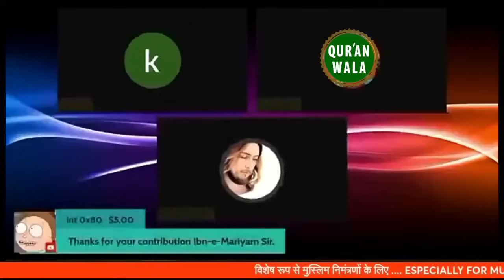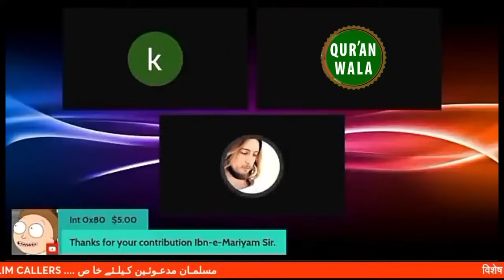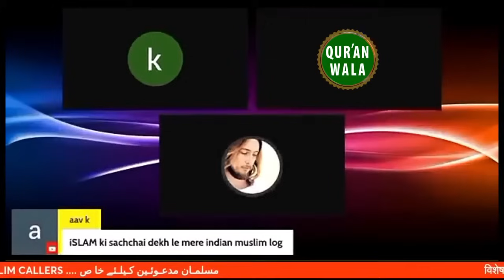Outstanding research by Ibn e Maryam about Meccah, Ka'bah and Hijrah.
ܝܫܘܥ MOHAMMED ﷺ (Allah's Peace and Blessings be upon Him)
 الّلھـمّ صلّ وسلّـم علٰی عـبدك ورسولك ونبـیّـك ܝܫܘܥ المبارك الأمّي
وَالسَّـلَامُ عَلَيـهِ يَـوْمَ وُلِـدَ وَيَـوْمَ یَمُوتُ وَيَوْمَ یُـبْعَـثُ حَـيًّا ، ذٰلِكَ عِیْسَی ابْنُ مَرْیَمَ قَوْلَ الْحَقِّ الَّذِيْ فِیْهِ یَمْتَرُوْن